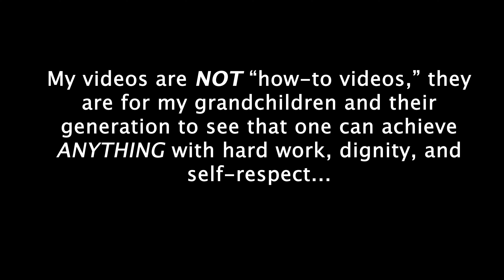MIT AUTOPLUMB AN CUSTOM STRAP WRENCH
MAKING A CUSTOM STRAP WRENCH FOR MY AUTOPLUMB AN COOLING SYSTEM COMPONENTS